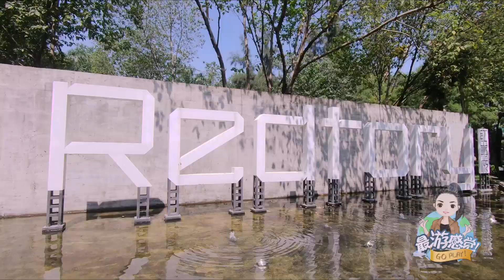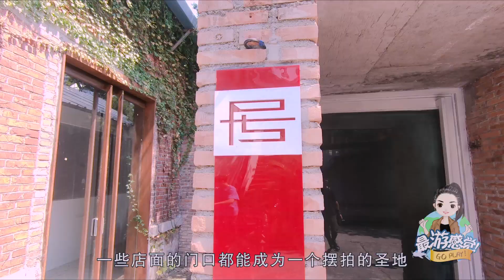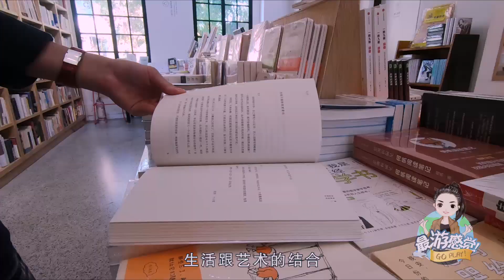廣州破爛工廠變身網紅景點：改造太有創意，遊客源源不斷！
紅磚廠是廣州一家很特殊的創意園，前身是一家食品廠，景點保留了全部的廠房和部分設施，也有著各式的餐館、咖啡廳、美術館和工作室，有著濃濃的懷舊的味道，吸引很多遊客過來拍照，成為廣州有名的網紅景點。